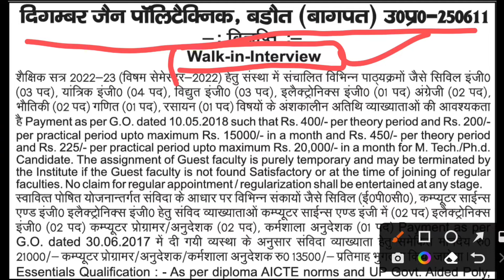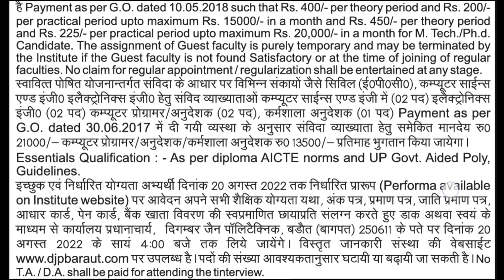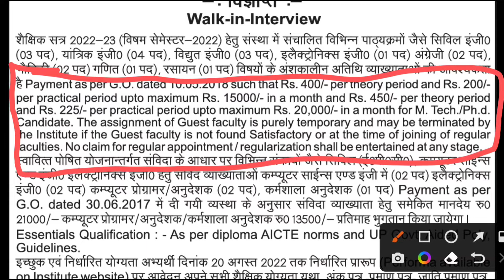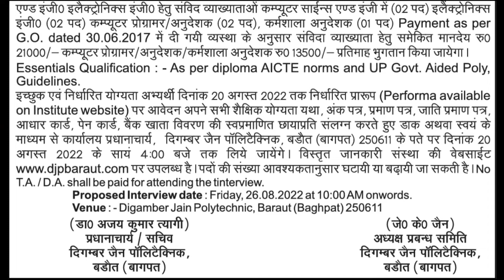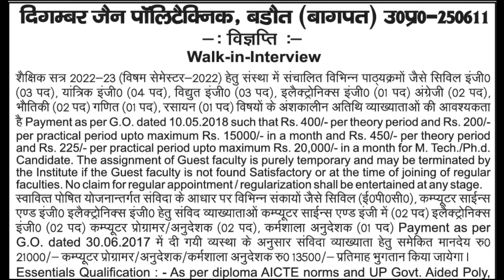जॉब या नौकरी चाहिए तो विज्ञापन को पढ़ना सीखें | जॉब के लिए स्वयं को कैसे तैयार करें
How to prepare yourself for job | How to read job related advertisement | अच्छी जॉब पाने के लिए जॉब विज्ञापन को पढ़ना सीखें ।